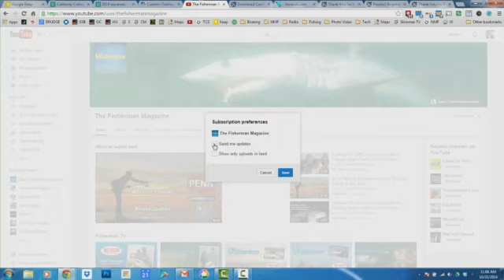March 23, 2015 New England Fishing Report with Toby Lapinski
The April issue of The Fisherman Magazine is due out this week and our annual spring fishing kick-off issue is sure to get you [pumped for the open-water season! We tackle such favorite spring fishing topics as winter flounder tricks, a look at the top spring trout baits and lures, bucktailing for fluke, where to find the first run of fresh striped bass in each region and much, much more.

The ongoing baitfish spotlight series from Mike Laptew also continues this month and we take a look at the foursome of silversides, grass shrimp, mumichogs and green crabs. As always, this print feature includes a special subscriber-only video companion available at TheFisherman.com.

Lastly I would like to pass along word of an event that I am deeply involved in that is set to take place on Tuesday night, March 24. Back on February 25 we lost good friend and fisherman, Anton “Tony” Stetzko. Tony is the co-holder of the Massachusetts state record striped bass, a 73-pound fish landed off Nauset Beach back in 1981. Tony left behind his young son, Anton III, and we are hosting a fundraising event in Madison, CT to raise funds for a college fund for Anton. Complete details of the event can be found on the Events Calendar of TheFisherman.com. This event is open to the public and I hope to see you all there.

Connecticut
• The big news is of the slow-to-get-going holdover striped bass action in the lower tidal rivers across the state. Even though there was one last sign of winter last week when 3 – 4 inches of snow fell across the state, anglers have been finding more and more active striped bass on the warmer days and nights. Blackfish and winter flounder seasons open on April 1 and anglers have been eagerly gearing up for these spring favorites as well.

Rhode Island
• It was another week of the cod boats being forced to stay back at the dock last week as the weather simply would not allow for anyone to head out to Block Island and the surrounding waters. Most of the shops we spoke to this week were busy preparing for opening day of trout season on the 11th as well as stocking the shelves with new gear for the upcoming open-water season.

Massachusetts
• Ice fishing is still the big word in Massachusetts on the mainland as well as on the Cape. While open water is starting to pop up on the larger lakes on the Cape, some of the smaller spots still have upwards of 9 inches of solid ice on them. There was a noticeable increase in salty talk in this week’s reports with a buzz of spring stripers and inter flounder hot on the lips of eager anglers. Still no reports of either species being landed just yet, but it won’t be long before we are back in the swing of things!